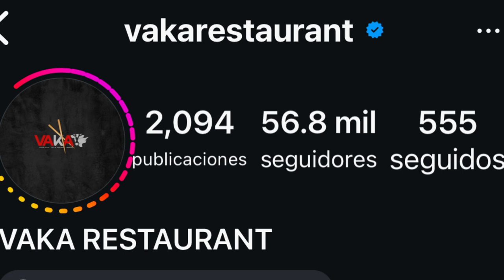YAILIN SE BURLA DE LA PIRY CON REGALO DE CUMPLEANOS NO PODRAS CREERLO\\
YAILIN SE BURLA DE LA PIRY CON REGALO DE CUMPLEANOS NO PODRAS CREERLO\\ FARANDULA ESPECTACULOS HOY MIERCOLES NACIONAL INTERNACIONAL